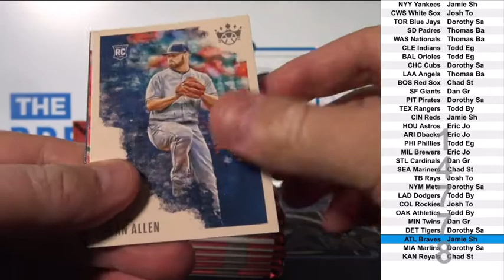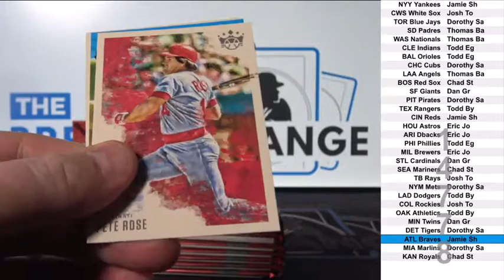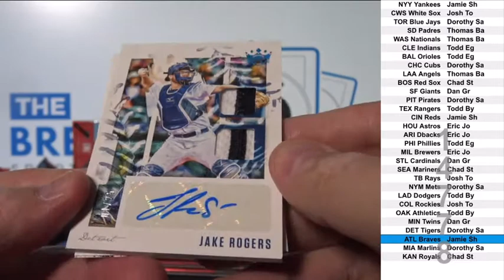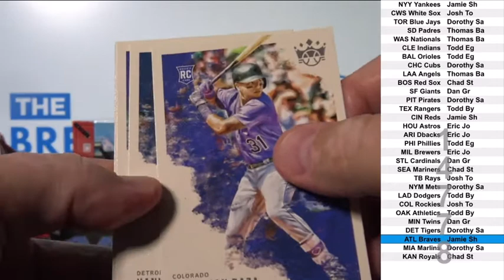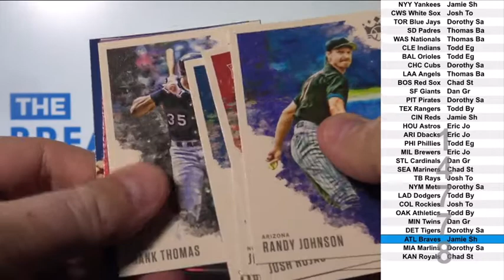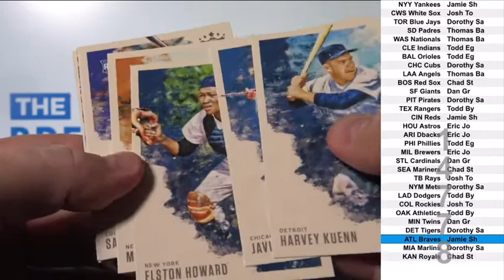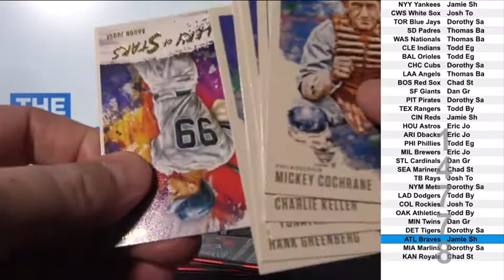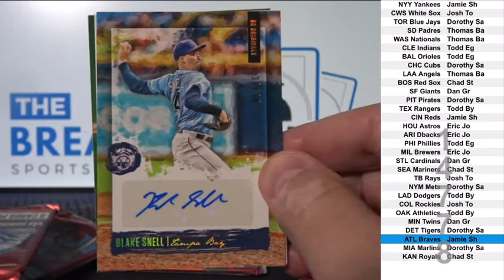2 Boxes of 2020 Panini Diamond Kings Baseball Break ID 14778